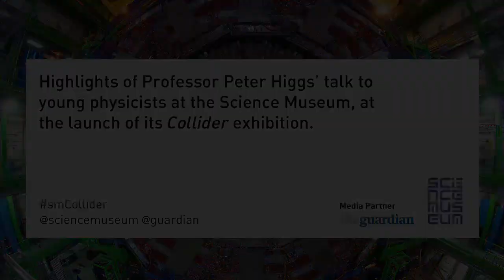Professor Peter Higgs Q&A session highlights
Peter Higgs Q&A session highlights

Highlights of Nobel prize winner Professor Higgs's talk with young physicists at the Science Museum in London. Peter Higgs answers questions on his work and inspirations, how he received the news about the prize, and the impact it's had on his life.Full video available here